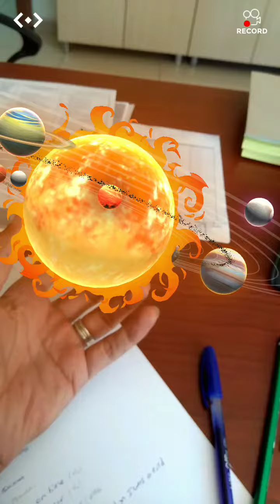Çocuklar ve çin güzel bir etkinlik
galactic explorer merge cube
İndir
 şekli yazıcıdan çıkart kes yapıştır küp yap
Sonra programı aç küpü okut.